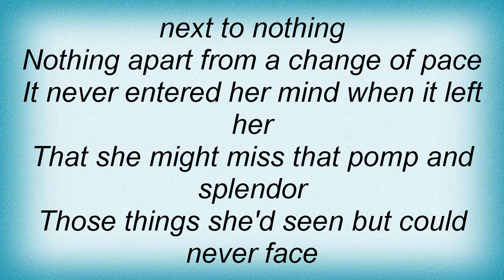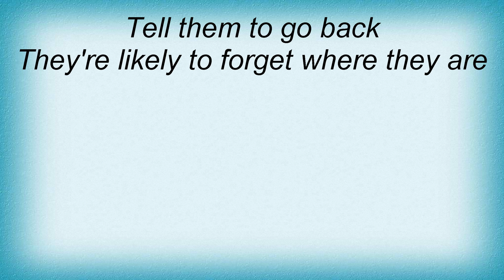Saga - Someone Should Lyrics